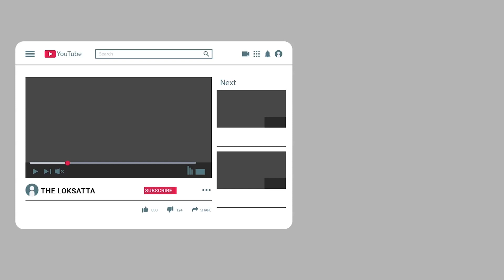Loksatta Jansatta Fast News : Top 20 Update of the day | 10-10-20 | Fatafat News of the day